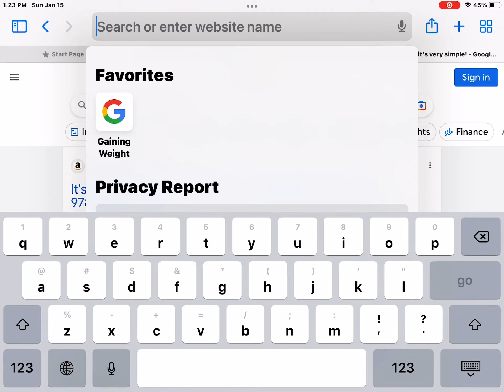HOW TO CHANGE YOUR GOOGLE COLOR!